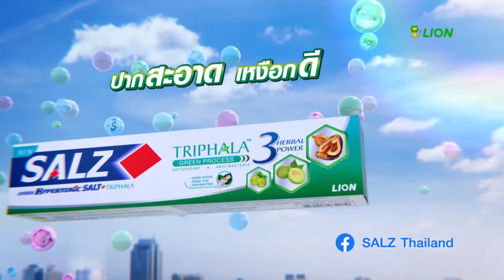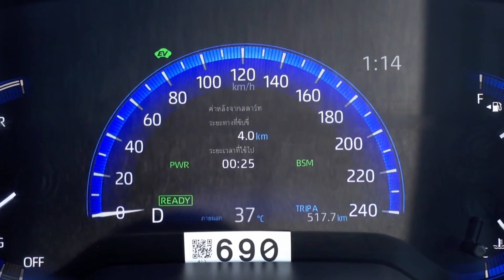Hollywood Game Night Thailand Super Champ | EP.9(3/6) | 03.04.64